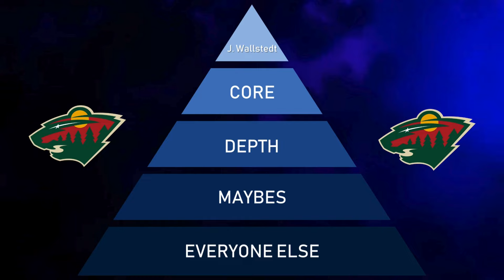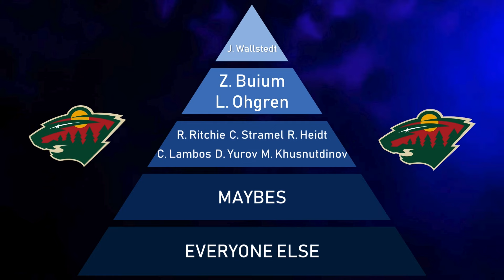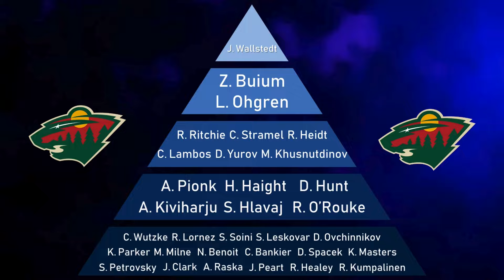Minnesota Wild Prospect Pyramid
Will Scouch breaks down the entire Minnesota Wild prospect pyramid!

Don't miss the next Scouching Live! Monday evenings at 8pm EST, and Thursday afternoons at 2pm EST. See you there!

Get data tools, a private Discord server and secret streams with a Scouching.ca subscription!